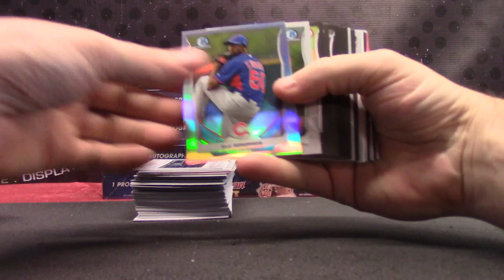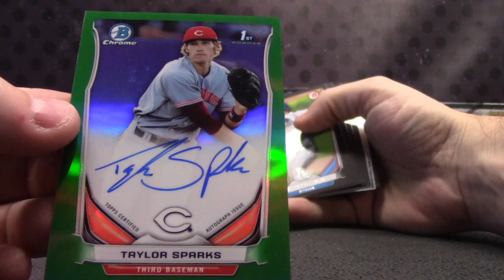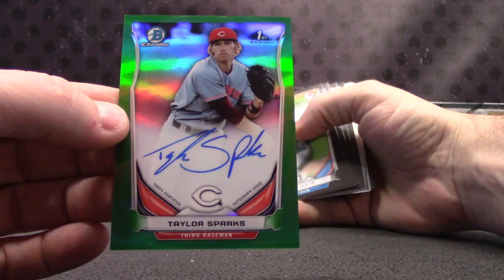Jeremy Z's 2014 Bowman Draft Baseball Box Break